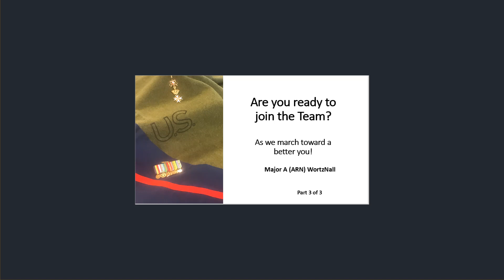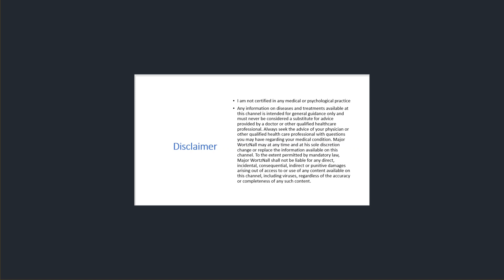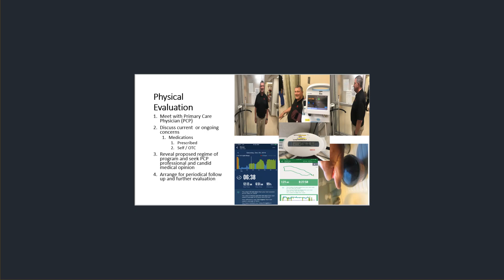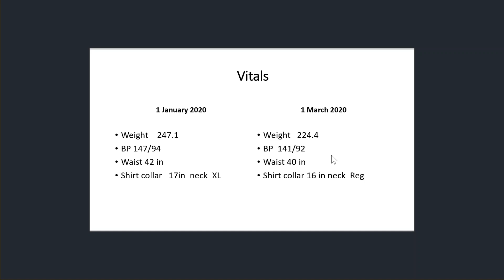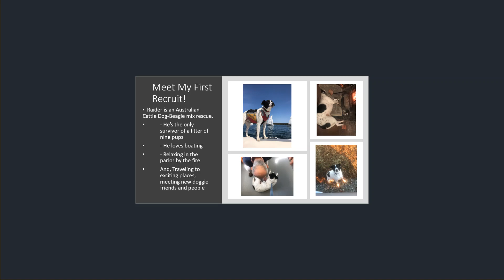I want you!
This is the last in a three part series outlying key elements needed to meet my goal of Dying...Happy, Healthy and Fulfilled.